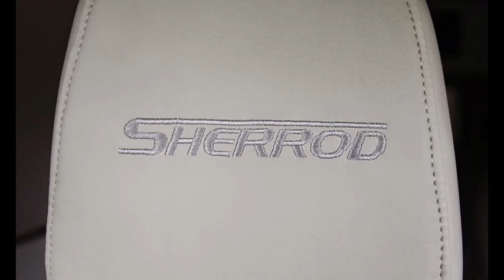2015 FORD TRANSIT BY SHERROD /